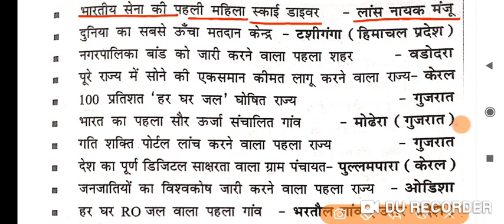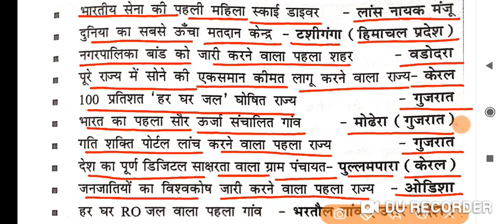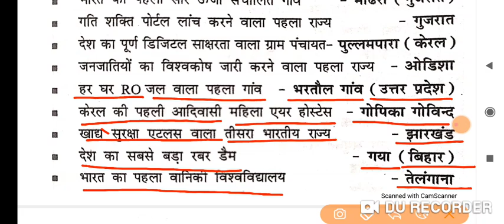भारत एवं विश्व में प्रथम 2021-22/SPEEDY CURRENT AFFAIRS 2022/SSC CGL EXAM 2022/BIHAR SSC CGL -3 EXAM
ensure exam भारत एवं विश्व में प्रथम 2021-22
भारत एवं विश्व में प्रथम 2021-22
ensure exam 32 वां टोक्यो ओलंपिक 2021
32 वां टोक्यो ओलंपिक 2021
ensure exam 16वां टोक्यो पैरालंपिक 2021
16वां टोक्यो पैरालंपिक 2021
ensure exam योजना/ अभियान /मिशन: संबंधित राज्य/ मंत्रालय
योजना/ अभियान /मिशन: संबंधित राज्य/ मंत्रालय
ensure exam स्थलों/ शहरों/ अभियान के परिवर्तन नाम
स्थलों/ शहरों/ अभियान के परिवर्तन नाम
ensure exam प्रमुख खनिज उत्पादन भारत एवं विश्व
प्रमुख खनिज उत्पादन भारत एवं विश्व
ensure exam प्रमुख कृषिगत उत्पादन भारत एवं विश्व
प्रमुख कृषिगत उत्पादन भारत एवं विश्व
ensure exam भारत में 2020-22 में आए तूफान एवं चक्रवात
ENSURE EXM महत्वपूर्ण दिवस और थीम 2022
ensure exam भारतीय नोटों के रंग एवं उनपर छपे चित्र
ENSURE EXAM प्रमुख खिलाड़ी संबंधित राज्य एवं खेल
प्रमुख खिलाड़ी संबंधित राज्य एवं खेल
ENSURE EXAM प्रमुख खेलों के शुभंकर
ensure exam 2021-22 में आयोजित किए गए राष्ट्रीय महोत्सव
2021-22 में आयोजित किए गए राष्ट्रीय महोत्सव
rrc group d zone wise expected cutoff 2022
ensure exam current affairs edu teria
ensure exam
ensure exam edu teria current affairs
ensure exam ghatna chakra Bpsc prelims previous year science question paper
67 bpsc test series
bpsc
bpsc syllabus
64th bpsc prelims question paper
65th bpsc prelims question paper
66th bpsc prelims question paper
66th bpsc pt question paper

bpsc science
Bihar special
science
speedy book
lucent history in hindi
lucent science

current affairs
edu teria
platform static gk
static gk

edu teria

speedy science